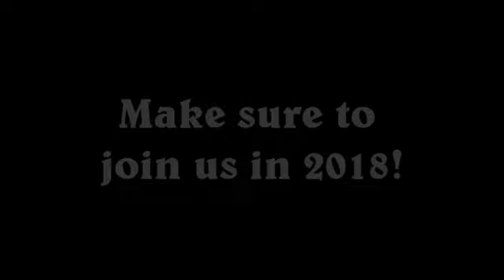Indigenous Farming Conference